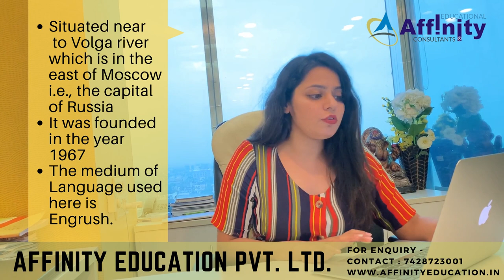Chuvash State Medical University: Fees, Eligibility, Important documents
Chuvash State Medical University is one of the leading MCI approved medical universities to study MBBS in Russia for Indian Students. It was founded in the year 1967 and the education system of this university is praised by major countries like the USA, UK and etc.

MBBS duration at Chuvash is 4.8 years excluding a 1-year internship cum training program. To study MBBS at Chuvash State Medical University, admission eligibility should be fulfilled.

Key points of CSMU, Russia are

1. Worldwide recognizable degree
2. Low-cost fee structure
3. Indian cuisines are available in university mess
4. 24 hrs security for students
5. Practical oriented course
6. A low number of students in a class

Also, if you want to get info about any other medical university of India and Abroad, mention below in the comment box.